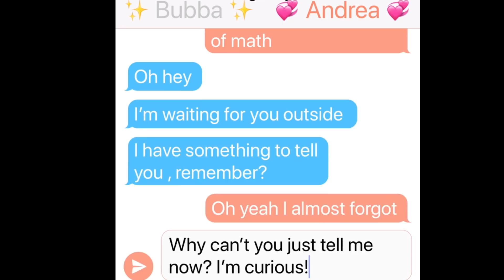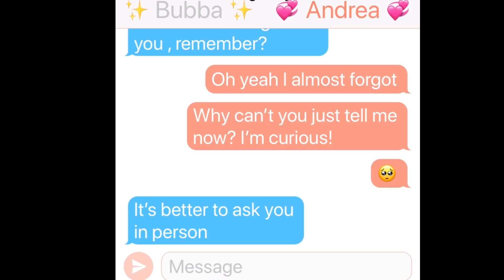My Alpha Bodyguard // 2/2 // GLMM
Hiya,
Here's the final episode to My Alpha Bodyguard.
Thanking you all for your patience.
Itz' Sofi